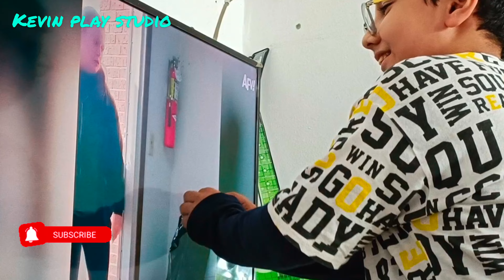funny video this is so funny don't try to laugh 😂🤣😂🤣😂